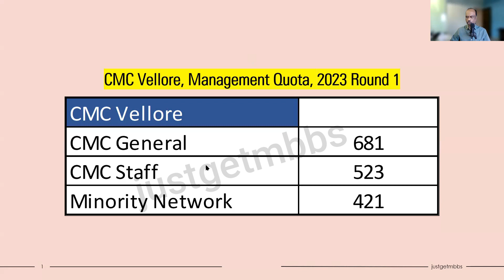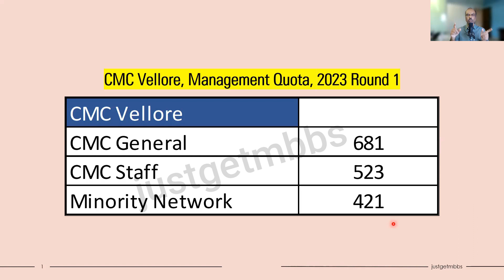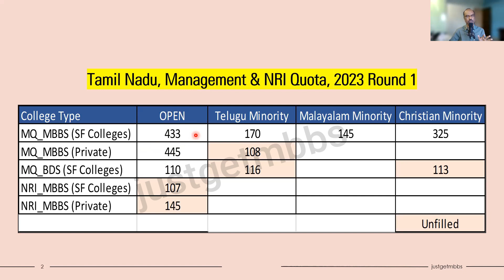Tamil Nadu Management & Minority Quota Round 1 Results 2023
Tamil Nadu selection committee has released the seat allotment for Round 1 management quota, NRI quota and minority quota. In this video, I have discussed the cutoff for open management seats, Telugu minority seats, Malayalam minority seats, Christian minority seats, CMC Vellore staff quota and CMC Vellore minority network seats.